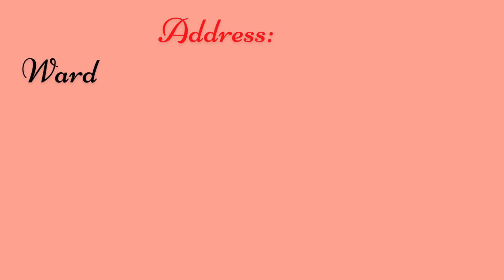QSpiders student testimonial Mechanical Engineer placed Software Trainee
Congratulations M.SAI GEETHA Getting Placed.

 We are proud of you All, and we wish you all the best for your future! (Qspiders Tirupati Branch) . .